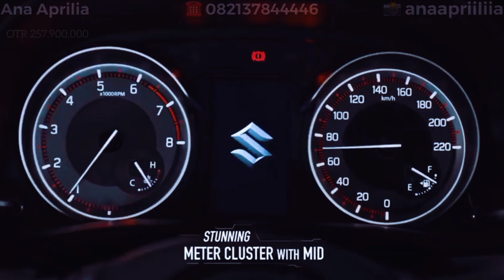SUZUKI XL 7 TURUN HARGA SUBSIDI PPNBM 0